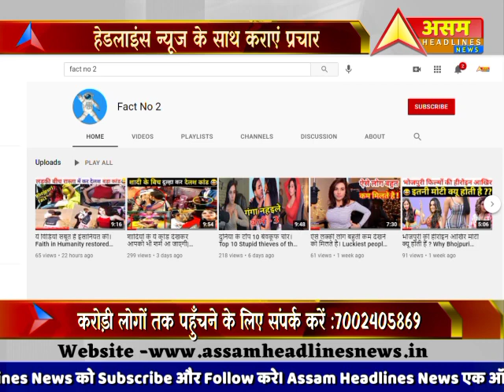बरपथार में कोरोना संक्रमित स्वतंत्रता सेनानी घनकांत महंत का निधन |Assam Headlines News